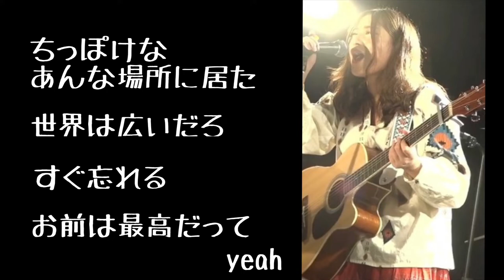岸川景- 「Fly!どチキン」(Lyric Video Live ver.)〜本間有策主催 REVENGE PART4 2022.03.25 にて〜